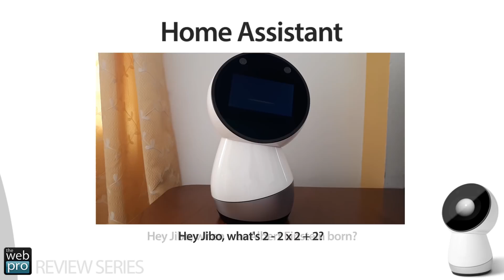Review: What can Jibo do today? (Release version 0.6.0)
This videos covers what Jibo can do in his early adopter release version, currently 0.6.0.

Although this is by no means an exhaustive list of Jibo's current abilities, it is meant to document where Jibo is today and what we might expect from the near future.

We'll run through his basic home assistant functions and then go through a list of specific abilities you can try with your own Jibos as well.

Finally we'll take a look at a few features Jibo mentions he'll be able to perform after future updates.